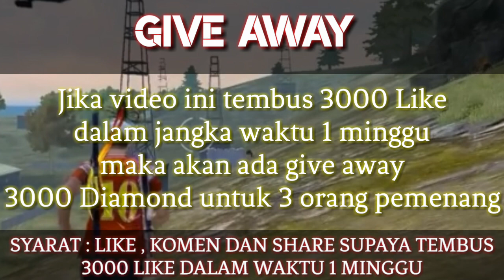RAJA HEADSHOT FREE FIRE SEPERTI CHEATER - GARENA FREE FIRE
kali ini video seorang youtuber dengan rasio headshot yang luar pakek biasa...

✔️ My Nick Game :
☆MAZ•Arka